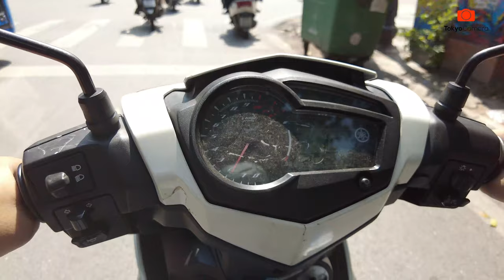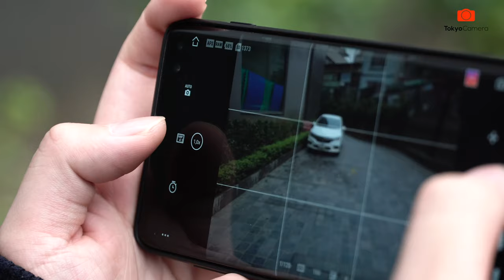Đánh Giá Chi Tiết Osmo Pocket 2 - Nhỏ Nhưng Có Võ !!!| Tokyo Camera